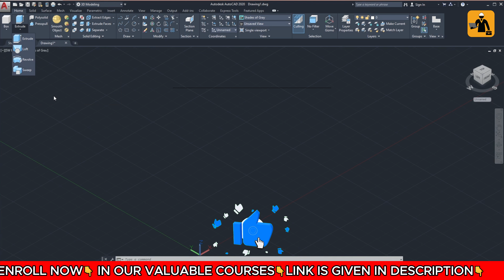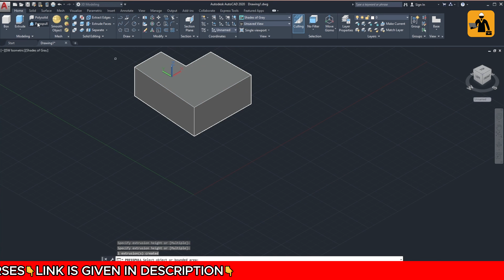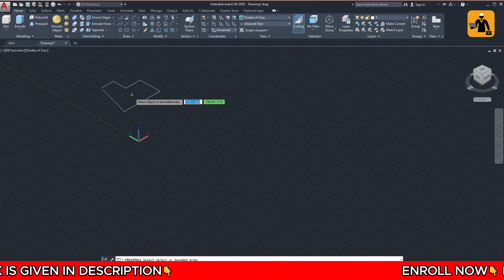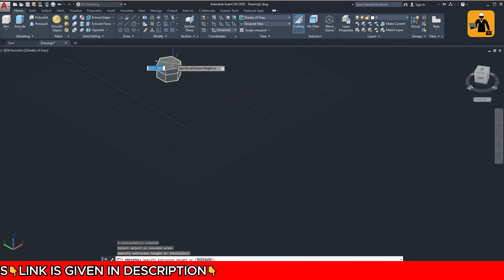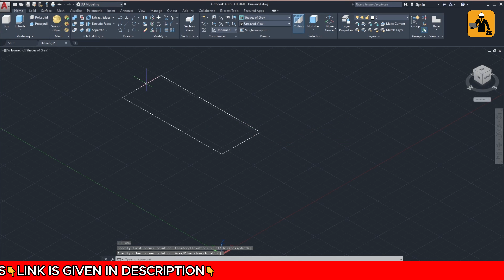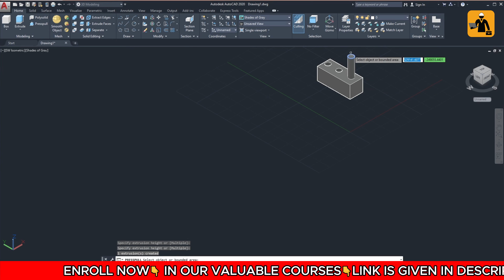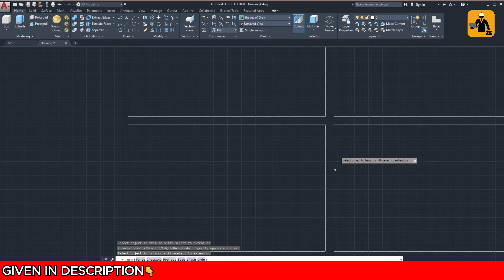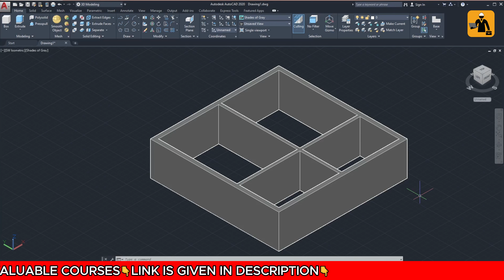AutoCAD 3D: Presspull command || ऑटोकैड 3डी: प्रेसपुल कमांड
🌟 Join the AutoCAD Revolution! 🌟

"AutoCAD Revolution Offer." Unleash your creativity and precision at an unbelievably affordable price! 🚀

🖱️ Elevate your designs with cutting-edge AutoCAD tools.
🌐 Access powerful features for 2D and 3D design at your fingertips.
💼 Transform your projects efficiently with industry-standard precision.
💸 Enjoy the revolution at a price that won't break the bank!

Act fast, as this offer is a limited-time gateway to a new era of AutoCAD excellence. Don't miss out – turn your visions into reality today! 🔧✨

🛑𝐒𝐓𝐄𝐏𝐒 𝐓𝐎 𝐁𝐔𝐘 𝐎𝐔𝐑 𝐂𝐎𝐔𝐑𝐒𝐄𝐒 𝐈𝐅 𝐋𝐈𝐍𝐊 𝐀𝐑𝐄 𝐍𝐎𝐓 𝐖𝐎𝐑𝐊𝐈𝐍𝐆 👇

Step 1 : Search on Google simplifiedacademy.com

Step 3 : For Desktop Users; Click On New Courses (Top Centre Side), It Will Redirect You To Our Products Store

Step 3 : For Mobile Users; Click On Three Horizontal Lines (Top Right Side) Then Click On New Courses, It Will Redirect You To Our Product Store

Step 4 : Click On The Course Which You Want To Buy

Step 5 : Click On the Enroll Button

Step 6 : Fill in the Required Details And Proceed To Pay

Video Description : In AutoCAD, the "Presspull" command is a powerful tool used for creating and modifying 3D objects by extruding or subtracting regions within a 3D model. It's a versatile command that can be applied to both closed and open shapes.

Here's how you can use the Presspull command:

1. **Accessing the Command:**
   - Type "PRESSPULL" in the command line and press Enter.
   - Alternatively, you can find the Presspull command on the Home tab in the Modeling panel.

2. **Selecting Objects:**
   - After activating the Presspull command, select the 3D object or region you want to modify. This can be a closed shape, such as a closed polyline, or a region enclosed by surfaces.

3. **Setting Height or Extrusion Distance:**
   - Specify the extrusion distance by either typing a value or dragging the cursor to set the height.

4. **Selecting a Direction:**
   - You may need to specify a direction for the extrusion. This is usually done by clicking on a point or dragging the cursor in the desired direction.

5. **Editing Options:**
   - The Presspull command also has additional options that you can use:
      - **Taper Angle:** You can set a taper angle for the extrusion.
      - **Multiple:** This option allows you to select multiple regions to be extruded simultaneously.

6. **Completing the Command:**
   - Once you've set the parameters, press Enter to complete the Presspull operation.

### Example:

Let's say you have a rectangle and you want to extrude it using Presspull:

1. Type "PRESSPULL" and press Enter.
2. Select the rectangle.
3. Specify the extrusion distance or height.
4. Press Enter to complete the command.

The rectangle will now be extruded in the specified direction and distance.

Remember that the Presspull command is particularly useful when working in 3D space, allowing you to easily create and modify complex 3D geometry in AutoCAD.

1. AutoCAD 3D modeling
2. Presspull tutorial
3. 3D extrusion in AutoCAD
4. AutoCAD 3D commands
5. Presspull command explained
6. AutoCAD 3D basics
7. 3D design in AutoCAD
8. AutoCAD 3D modeling tutorial
9. Presspull tool in AutoCAD
10. Learn AutoCAD 3D
11. AutoCAD 3D exercises
12. Presspull tips and tricks
13. 3D modeling techniques in AutoCAD
14. AutoCAD 3D workspace
15. Advanced AutoCAD 3D
16. Presspull for beginners
17. AutoCAD 3D drawing
18. AutoCAD 3D modeling for architects
19. Presspull feature in AutoCAD
20. AutoCAD 3D printing
21. AutoCAD 3D modeling workflow
22. Presspull command demonstration
23. AutoCAD 3D house modeling
24. AutoCAD 3D rendering
25. Presspull vs Extrude in AutoCAD